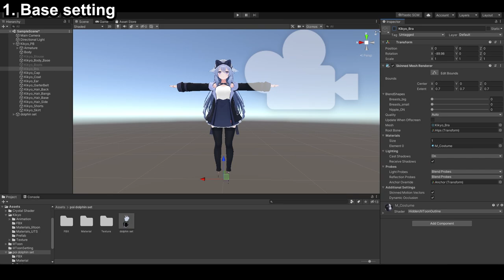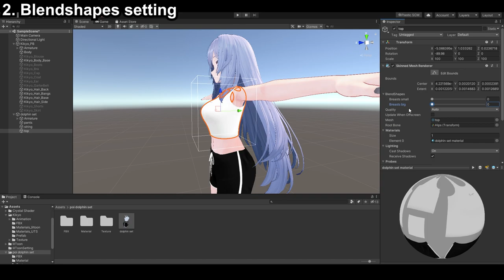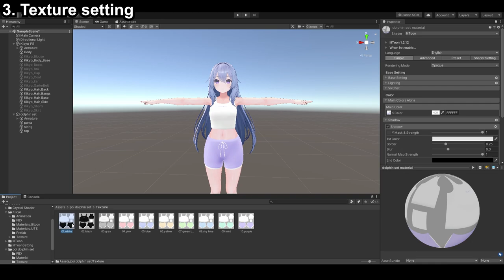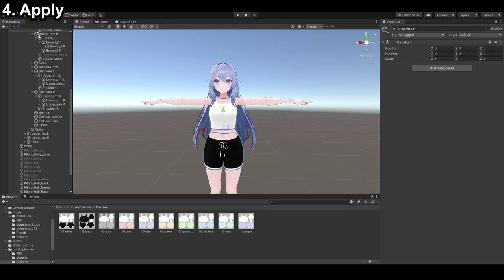How to apply dolphin shorts set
※Modify※ Please do not move the breastbone (included in the chest)